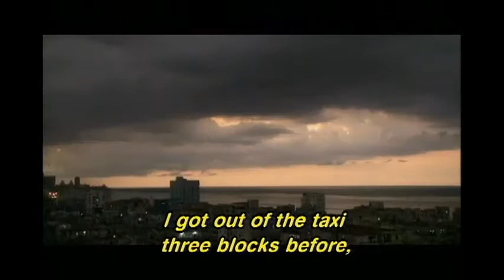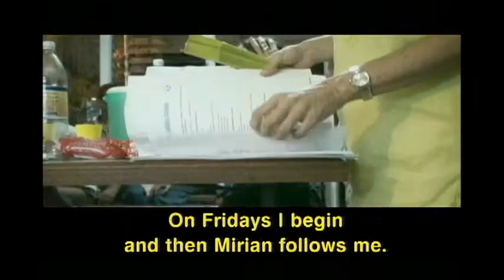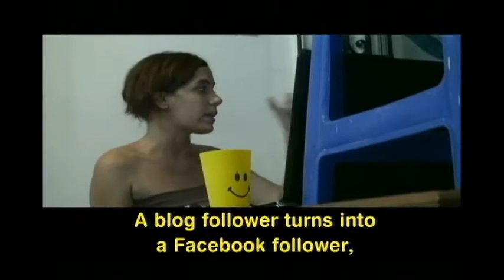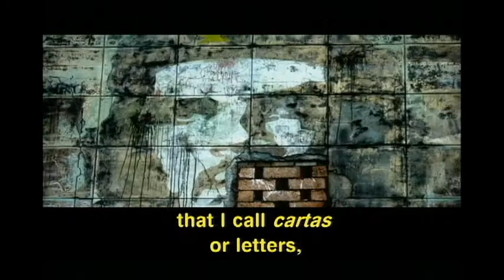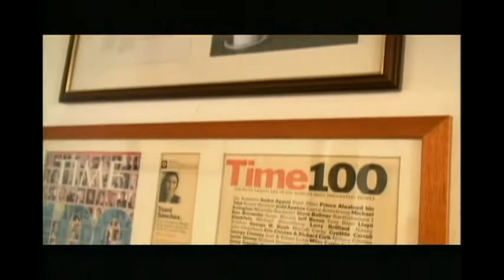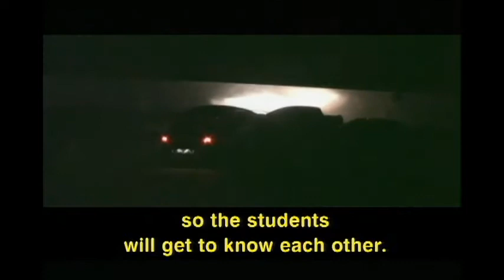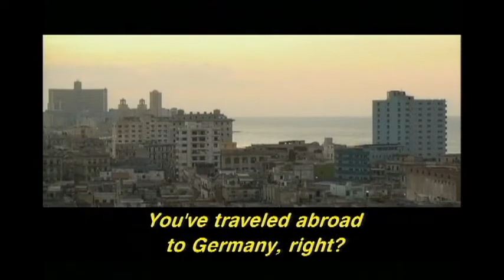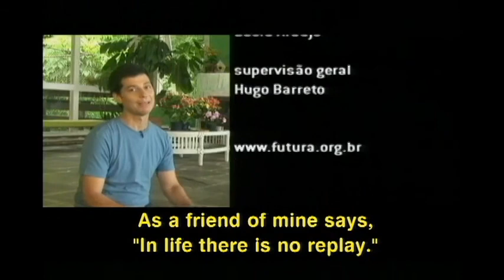A TICKET TO... / PASSAGEM PARA... (CUBA)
Journalist Luís Nachbin travels alone around the world and shows, with an intimate tone, different aspects of the countries being visited; he interviews local characters as well as people from those countries living in Brazil, making a correlation between the cultures.